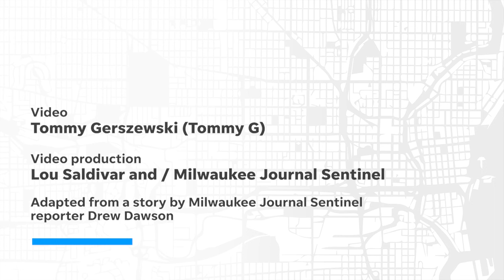Kia Boyz YouTube video driving dangerously around Milwaukee goes viral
Milwaukee's "Tommy G" recorded a group known as the Kia Boyz while they engaged in reckless driving with stolen cars. This video contains excerpts from the original Kia Boys YouTube video.